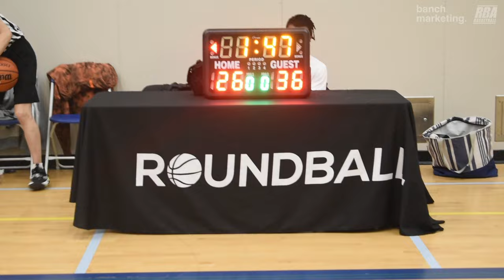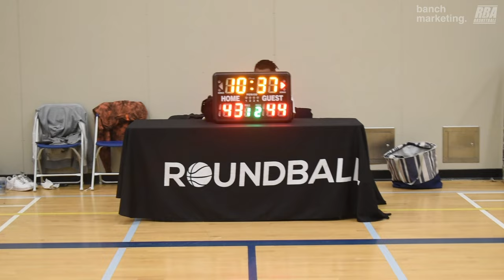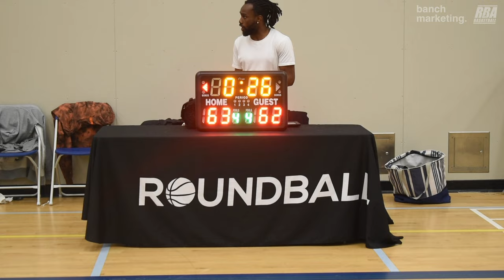2024 Burnaby Spring Comp - Burna Boys vs ALL Business - Roundball BC Mens Basketball League